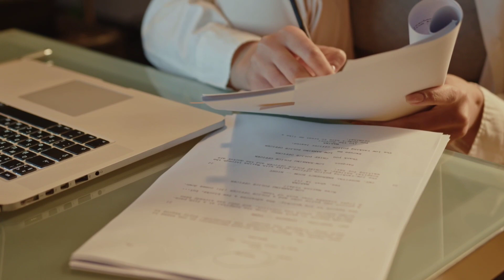Movie Star With Downs Syndrome Zack Gottsagen Keeping Hollywood Inclusive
Most famously known for his breakout role in 2019 film, The Peanut Butter Falcon with co-stars Shia LaBeouf and Dakota Johnson. Zack is an actor with Down's syndrome who has successfully broken into the movie industry. Despite the challenges he faced as an actor with a disability, he has been able to achieve success and recognition for his performances. Through his determination and talent, Gottsagen has become a role model for others with Down's syndrome and has helped to increase representation and inclusivity in the entertainment industry.

HBO Max

LISTEN TO THE SHOW ON YOUR FAVORITE PODCAST APP
Apple Podcasts:

Raleigh magician Shaun Jay has been seen on FOX, ABC, NBC, Masters of Illusion on the CW Network and also the TEDx Stage. Raleigh magician Shaun Jay started his career at the early age of 12 and has studied under some of the biggest names in magic over the past 20 years.
Shaun offers corporate entertainment in Raleigh NC and surrounding areas. When not performing or speaking at events, Shaun uses his talents for 3D design and 3D printing to help companies and individuals bring their ideas and inventions to life. Shaun uses these talents as a trusted creative consultant for one of the world’s premiere and most respected magic inventors, Paul Harris. Shaun is part of an exclusive team that helps invent some of the most cutting edge illusions that are then sold to other magicians across the globe.